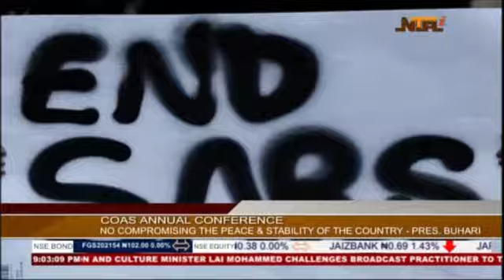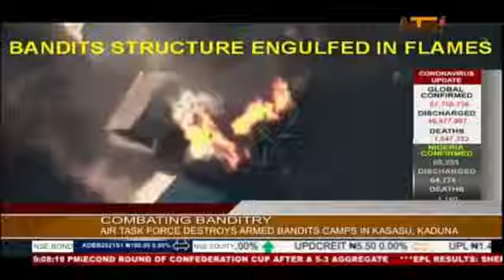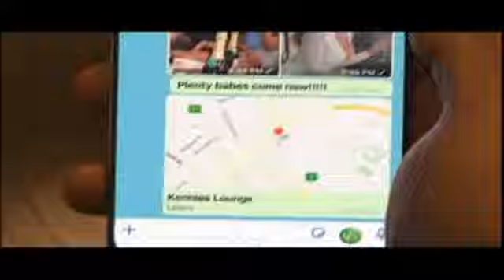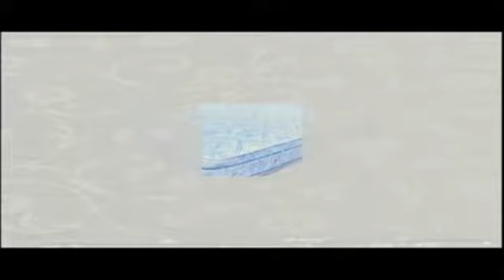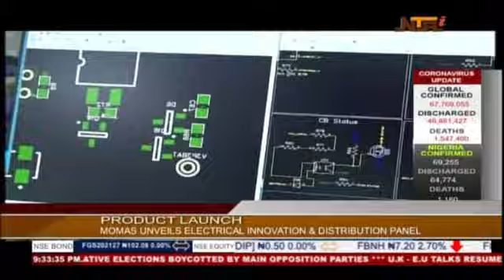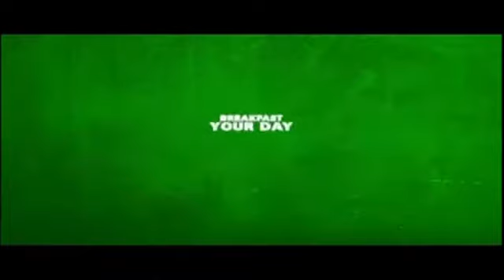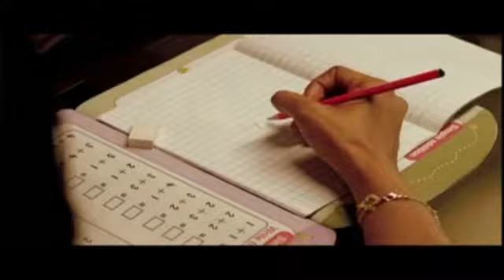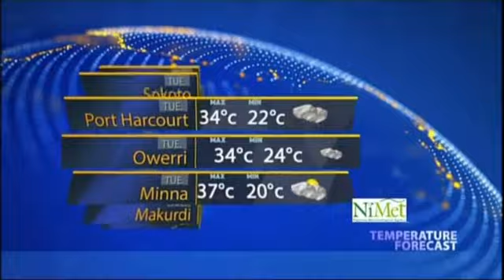Network News | 07/12/2020 | NTA